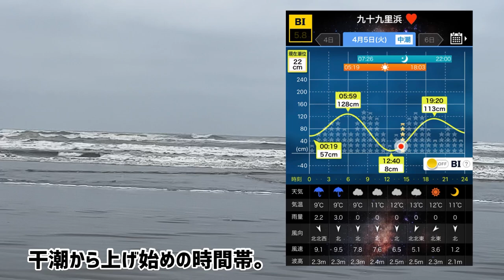【散歩】4月5日九十九里浜海況。釣り人目線。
【キョウの釣りブログ】

100万再生突破！

50万再生突破！

［使用させて頂いているBGM・効果音］

※釣り場の特定や場所関係のコメントは削除させていただきます。